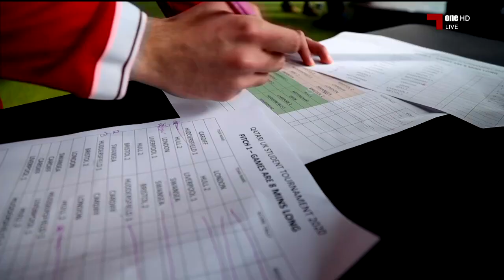تقرير - بطولة الطلاب القطريين